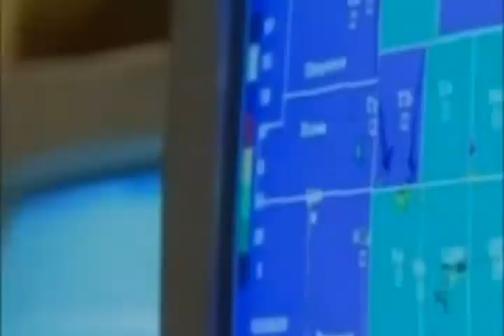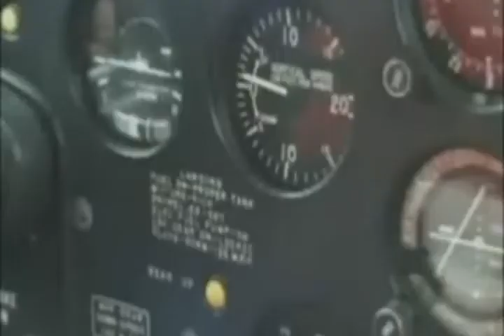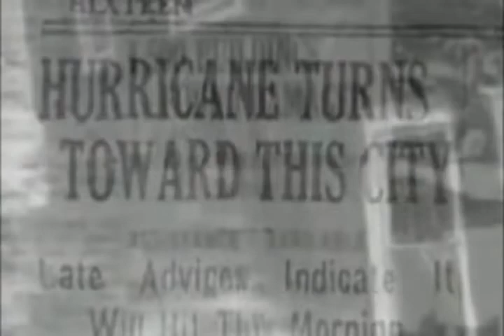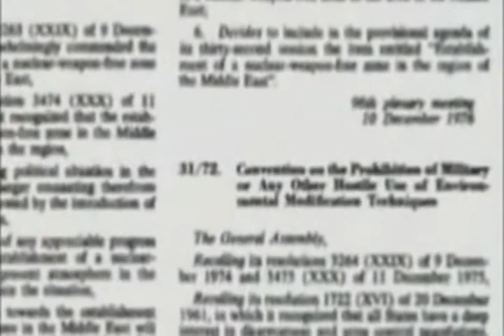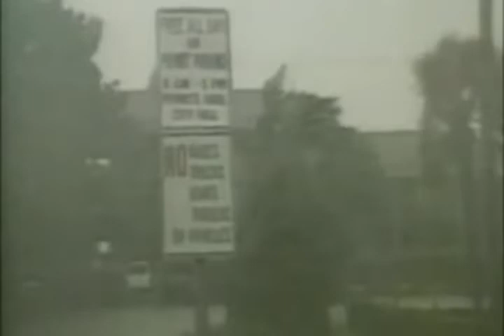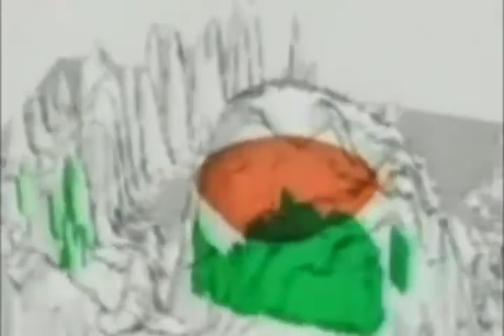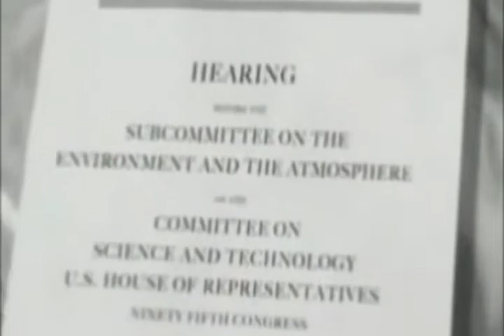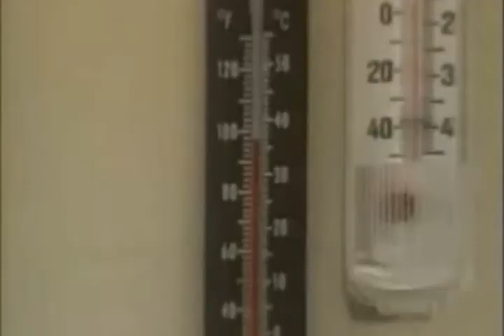WetterWaffe - Doku aus 2003 (!)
Von der Hagelbekämpfung bis zur Kriegswaffe: wie ausgereift ist die Technik heute und was sollen die Menschen nicht wissen? Fragen über Fragen, diese Doku gibt ein Einblick zum Thema.